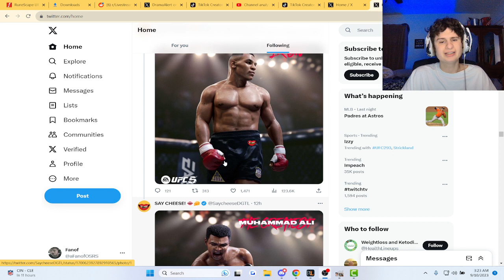UFC 5 will have the greats Mike tyson and muhammad ali | fanof reacts to @SayCheeseTV (via X)